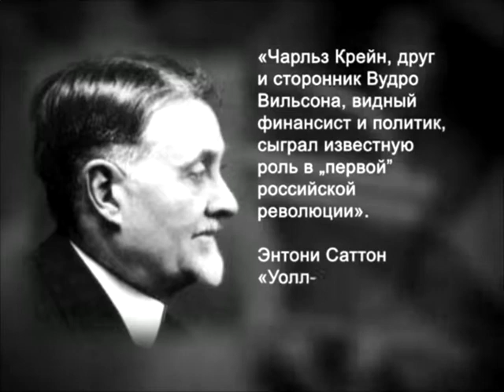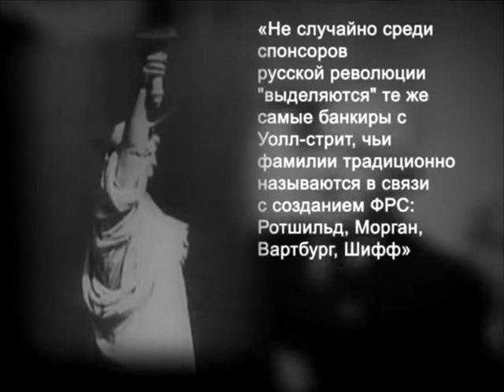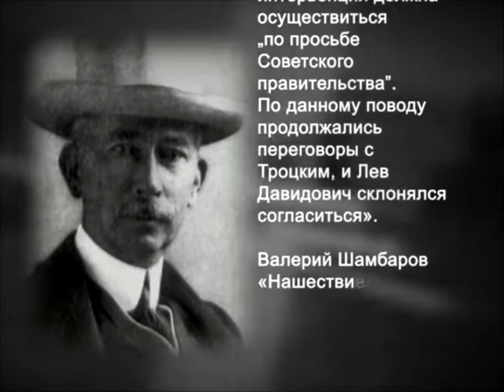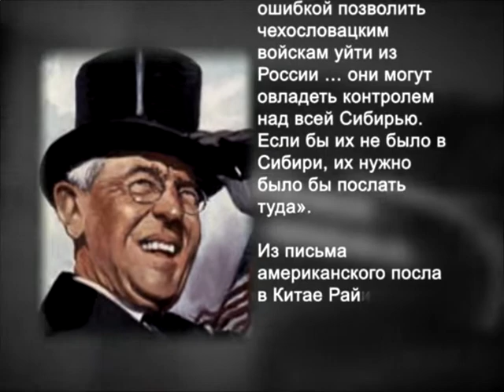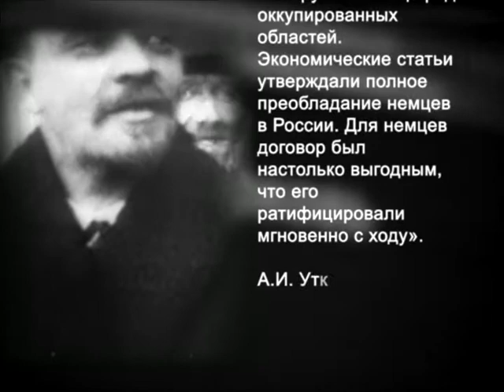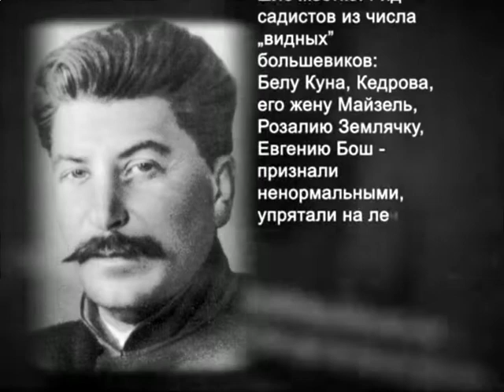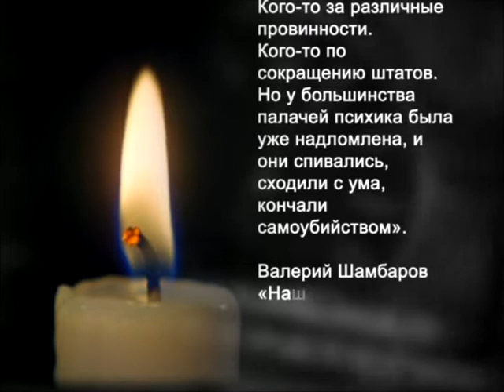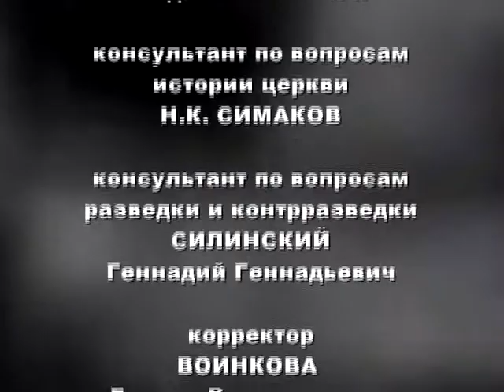064 Борьба Сталина с Троцким